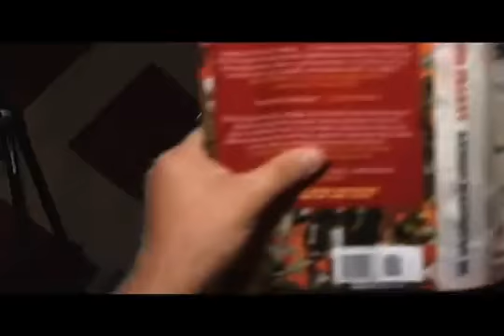Alex Jones In Studio With Greg Palast: Big Oil vesves The Armed Madhouse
Alex Jones welcomes Greg Palast live in studio to discuss high crimes and misdemeanors of the corporate elite as exposed in Palasts new bestselling book Armed Madhouse: Whos Afraid of Osama Wolf?, China Floats, Bush Sinks, The Scheme to Steal 08,No Childs Behind Left, and Other Dispatches from the Front Lines of the Class War.

Palast covers the pre-9/11 plans to formulate policies for controlling Iraqs oil fields and the cover-up surrounding them, the deliberate plan to engender chaos in Iraq, the state of journalism in America, and the slow slide to soft dictatorship.

Palasts analysis of the peak oil scam decimates the claims of those who say black gold is on its way out of existence and it should be regulated by oil companies who in their own documents have been caught creating artificial scarcity. The role of Venezuela and Hugo Chavez in oil politics is also covered.